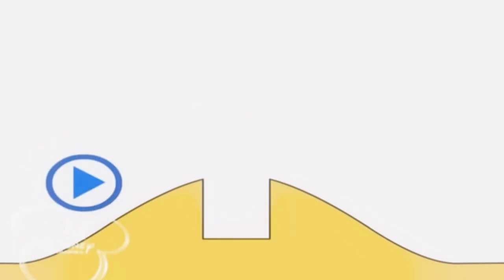24 березня 2023 р.